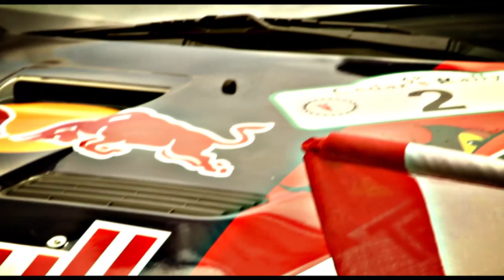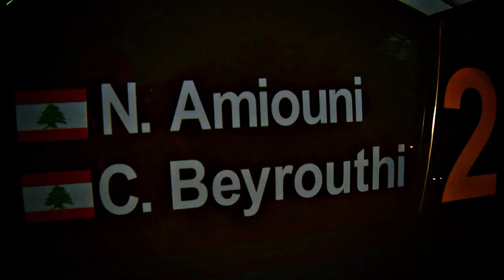Video Highlights, Nicolas Amiouni In Cedars Rally 2014 by mmsrally com